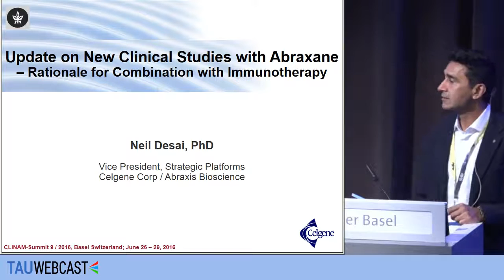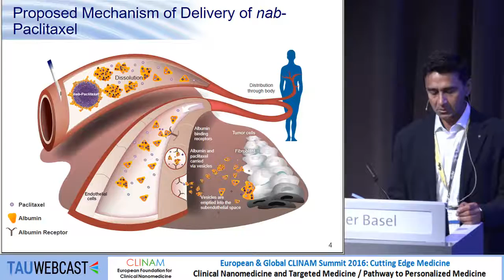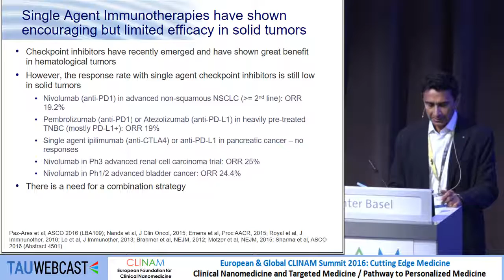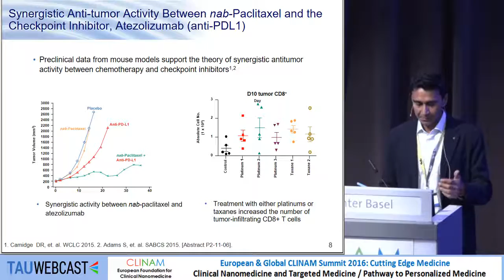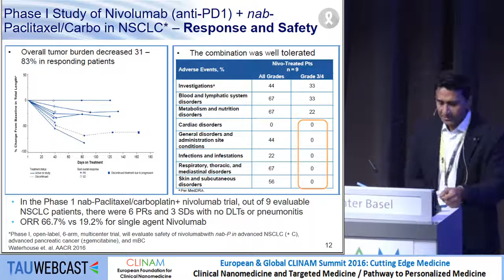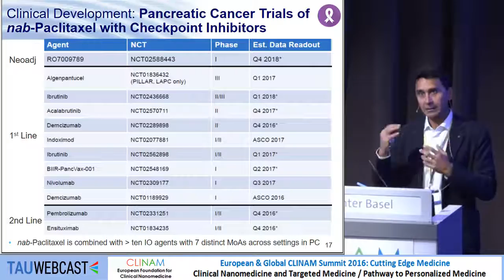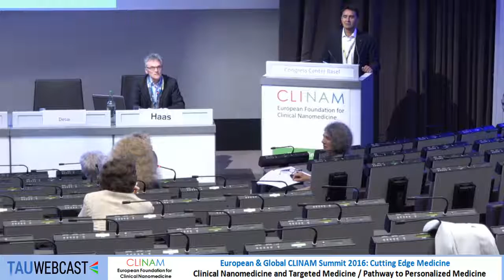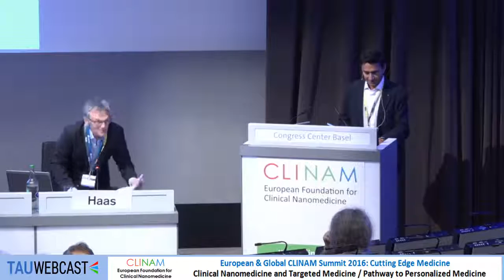Update on New Clinical Studies with Abraxane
Speaker: Dr. Neil Desai, VP Strategic Platforms, Celgene Corporation, Los Angeles (USA)

Chair: Dr. Heinrich Haas, Vice President Drug Delivery, BioNTech RNA Pharmaceuticals GmbH, Mainz (D)

30. Late Breaking and Ongoing Clinical Trials 1
Clinam 2016 - Montreal Hall